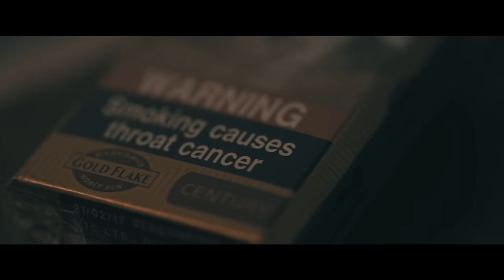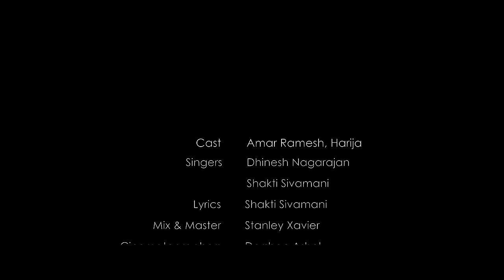Neram - Official Music Video - 4K | Amar Ramesh, Harija | A Shakti Sivamani Musical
A musical journey about love, pain & memories in life's last breath, something which kills you deep inside but makes your heart crave for more.
To all those who miss their loved ones, and to those who would go to the world's very end to make their better half happy.

Stream & Download The Track!

Recorded at Sri Maya Digital Recording Theatre.

Video Details :-
Directed by - Shakti Sivamani
Cinematography - Darshan Ashok, Danish Mackenzie
Film Editor - Mark
Digital Intermediate - MJ Media Factory
Associate Directors - Arjun Unnikrishnan, Archana Unnikrishnan
Publicity Designs - Naveen Kumar
Produced by - Livewire Studios
In Association With MJ Media Factory.

®️2017 Livewire Studios